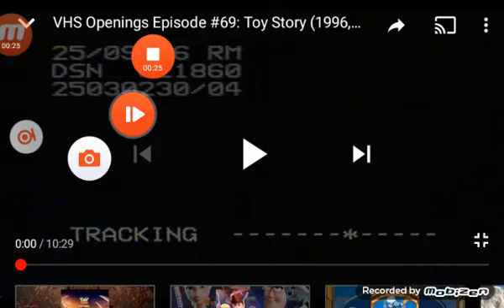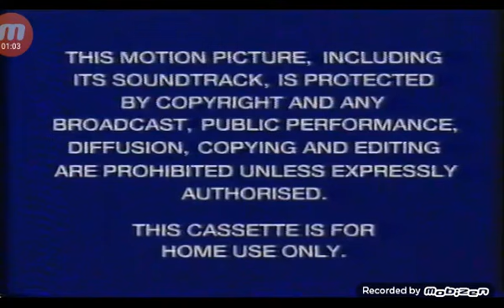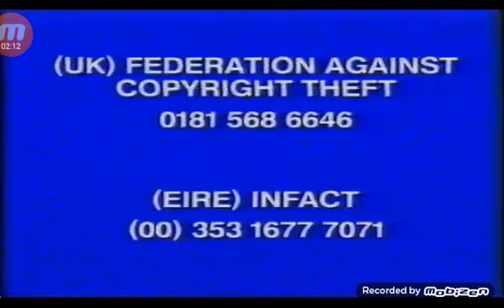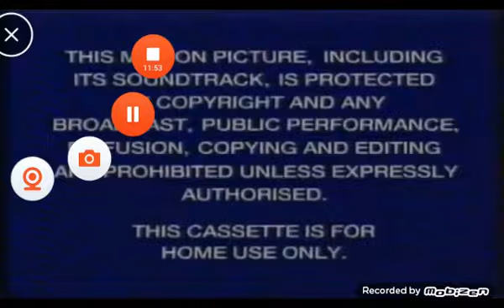UK VHS Start & End: Toy Story (1996 Video)